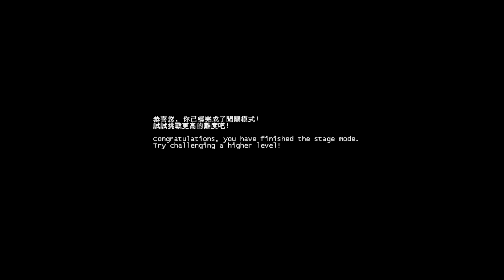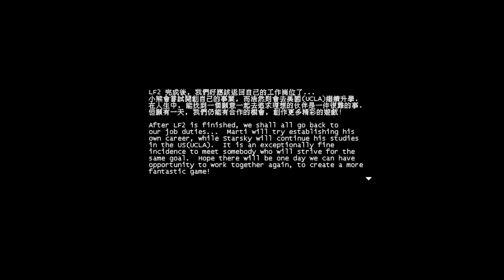Let's Play Little Fighter 2 03 [FINALE]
Spieler: Clainekun
[von Marti Wong, Starsky Wong]
[aus dem Jahr 1999]
Der Spieler wählt zu Beginn einen Charakter aus, dem zum Besiegen der Gegner allen Charakteren mögliche Standard-, charakterspezifische Spezialattacken und Items zur Verfügung stehen.

Es gibt verschiedene Spielmodi, so beispielsweise den „VS“-Modus, den „Stage“-Modus, zwei „Championship“-Modi und den „Battle“-Modus. „VS“ ist ein einfaches Deathmatch. Ziel des „Stage“-Modus ist es sich durch 5 Welten („Stages“) zu kämpfen und dabei alle Gegner und Bosse zu besiegen. „Championship“ bietet ein Turnier nach dem KO-Prinzip.